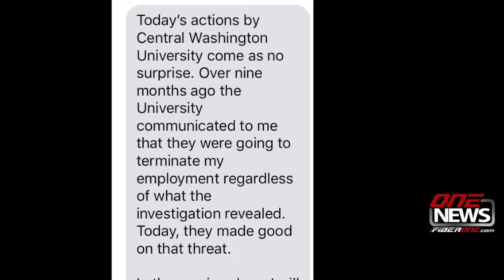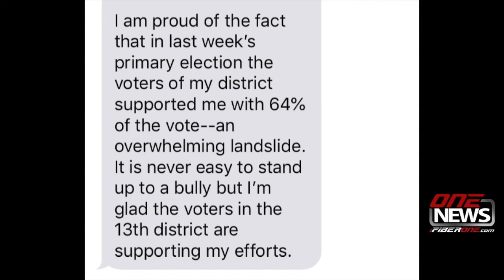Legislator Matt Manweller fired from CWU teaching post